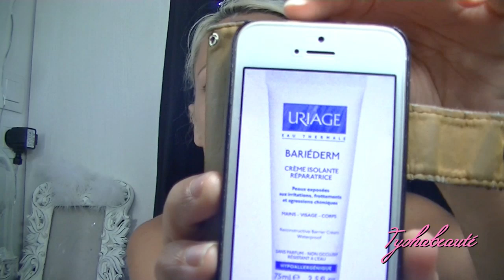fini l'irritation entre les cuisses en été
▬▬▬▬▬▬▬▬▬▬▬ஜ❤❤❤ஜ▬▬▬▬▬▬▬▬▬▬▬▬
▓▓▓▒▒▒░░░ ▃ Déroule la barre d'infos ▃ ░░░▒▒▒▓▓▓
▬▬▬▬▬▬▬▬▬▬▬ஜ❤❤❤ஜ▬▬▬▬▬▬▬▬▬▬▬▬

❤ MON MAQUILLAGE ❤

*Je filme avec le camescope JVC EVERIO GXZ-EX215WE

Bon visionnage :)